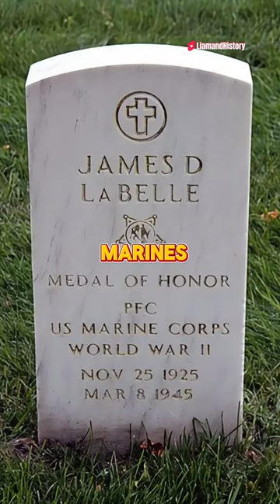WW2 Medal of Honor- Private James La Belle